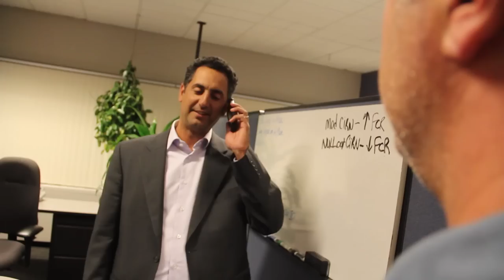FRANCESCO: UNINTENTIONAL WISE GUY Webisode 2 (A Rocko Paolo Comedy Series)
Francesco Rompepalle is called into his boss' office: Dino Asino. Francesco decides it is time to let his boss know about his dreams and aspirations.

Roberto Di Lemme, Razmig Der Arakelian, Dante I. and Nicolas Ris star.
Written, produced, edited, music and direction by Rocko Paolo